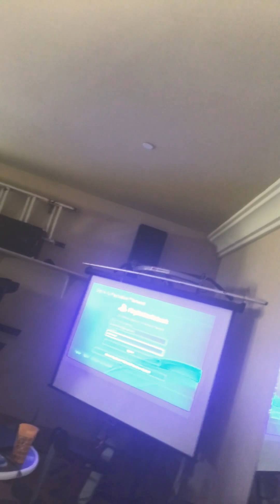Enjoying a happy Thanksgiving everyone